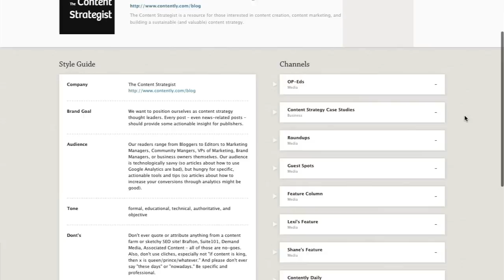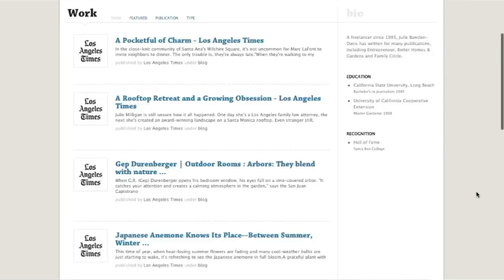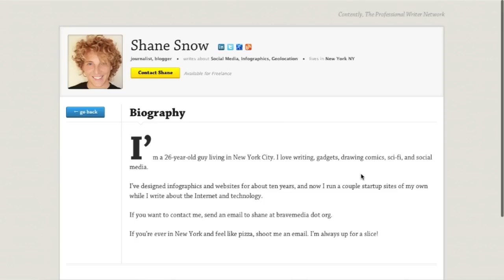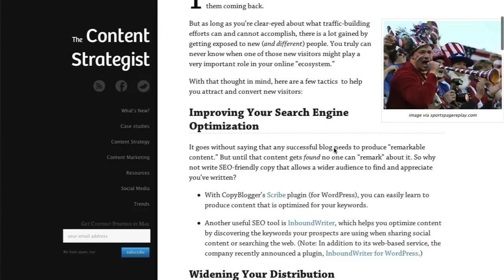Contently: connecting writers and brands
A corporation's online presence today has expanded far beyond the single page brochures of the past. Now companies regularly churn out content for their web site, blogs, social media sites, etc. They often need writers to help create this content, but that expertise can be difficult to find on staff. Contently is helping solve this problem through its online platform that connects writers with companies who need their services.

"Contently is an easy way for businesses to get high quality writing done," explains Joe Coleman, Co-founder of Contently. "What we're finding is that brands are increasingly producing more and more content, but publishing isn't their core competency, so typically brands don't have people in-house who can write the content. Usually they don't want to build editorial teams, and there's really no central place where you can go find great writing talent. Contently is building that marketplace of professional journalists and bloggers where companies can come and find great talent and work with those guys to create great content."

When you sign up with Contently, the first thing you do is have a conversation with the head of Contently's editorial division. You describe your audience, your brand, your goals, topics that you want to cover, and the dos and don'ts for your brand.  Contently uses that information to build a style guide, which they can give to writers and editors to make sure they're creating content that's well written and on-point. They also use the style guide to help find writers uniquely suited for your project.

"One of the things we believe about great content," says Coleman, "is that it's important to have not just a writer who's a good writer but also somebody who really understands the topic they're writing about. We have that big database of professional journalists and bloggers. We know that they're good writers. We know what they're good at writing about, so if P&G [for example] comes to us and needs specific writers around a certain topic, we can go and connect P&G to a group of writers who talk about those sorts of things and can do a good job with that content."

Finding steady, reliable income can be quite challenging for freelance writers, and seeking out new projects takes away from time that could be spent on their craft. Contently hopes to give writers and journalists a quick and convenient way to pursue their passions and earn competitive wages doing it.

"One of the things we're most excited about with the business is giving freelance journalists a new way to work," explains Coleman. "Being a freelance writer is really hard. As you start out from journalism school...you spend a lot of your time chasing editors and chasing checks when all you really want to do is write about the stuff you love. At Contently, we found a unique formula where we have brands paying for high quality original content. They're willing to pay more than say traditional media companies and people who are only paying as much as they can afford based on ad impressions and those sorts of things, which means we can give writers higher payouts and basically allow them to earn a living through Contently."